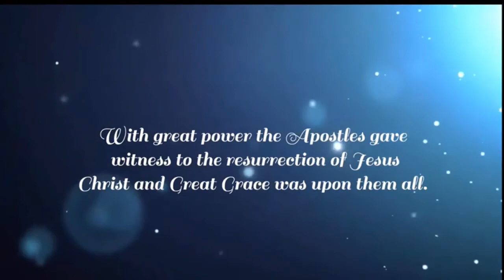watchesprayer A Chosen Generation I Pet. 2:9. May 2022 Special Children's Edition. Prayer Watch 2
Monthly Prayer Fellowship: Hosted by- Great Grace Network, Canada.

Great Grace Network is a non- denominational ministry outreach, dedicated to IGNITING,  REKINDLING,  SUSTAINING and SPREADING revival fire and the spiritual life of believers. We engage in prophetic prayers and intercession, in-depth exposition and teaching of the word, family wellness programs, youth and teens empowerment activities and support the vulnerable in our community.

We believe that Christians should be witnesses of the Gospel of Christ, live a supernatural life that glorifies and honours God and manifest the power of God as of old in all spheres of their life.  According to Acts. 4:33 says: “And with great power the apostles gave witness to the resurrection of the Lord Jesus. And Great Grace was upon them all.” In The Passion Translation- “The apostles gave powerful testimonies about the resurrection of the Lord Jesus, and great measures of grace rested upon them all.” God’s Great Grace should be the hallmark of every believer in Jesus Christ as we advance the Kingdom of God in power and integrity.